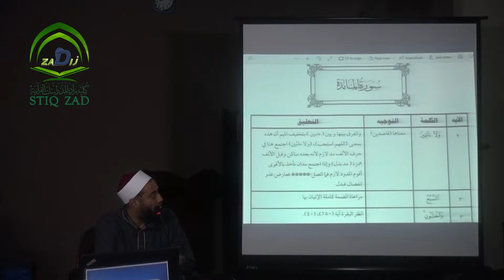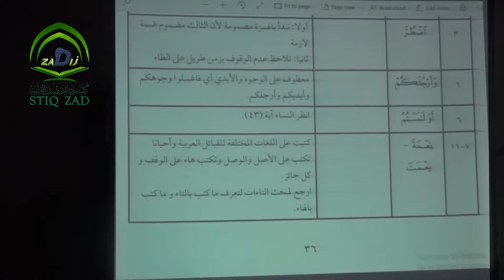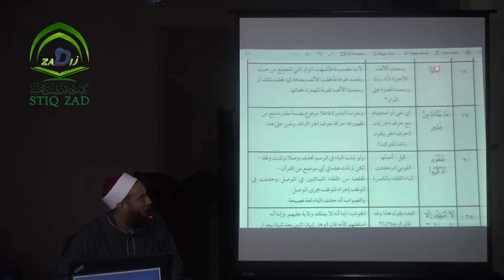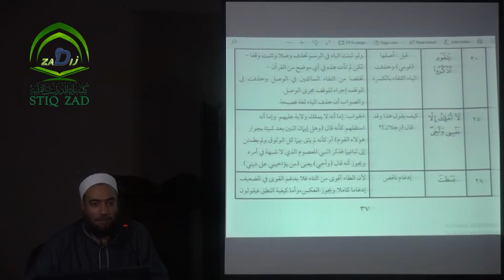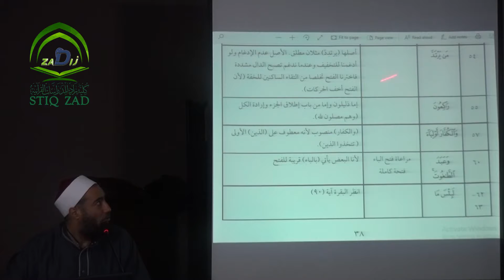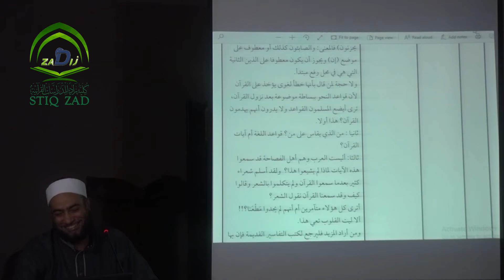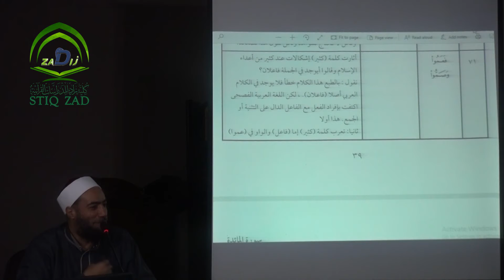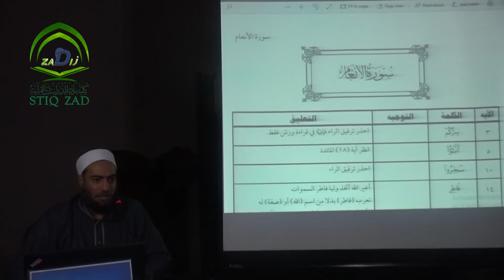توجيه رسم المصحف : سورة المائدة